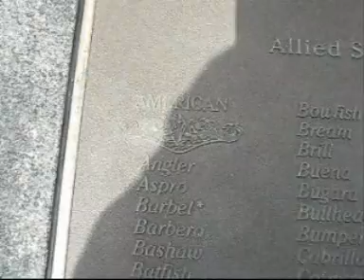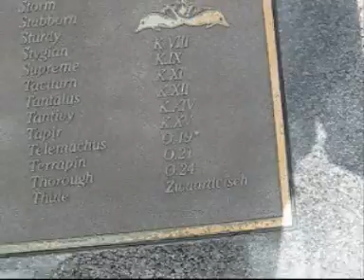MONUMENTO A LOS SUBMARINISTAS Y SUBMARINOS ALIADOS DE LA W.W.W.II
EN ESTE CORTO Y SENCILLO VIDEO SE RECUERDA A LOS SUBMARINISTAS Y SUBMARINOS ALIADOS QUE PARTIERON A AGUAS JAPONESAS. ALGUNOS NO VOLVIERON, ESTA ES UNA ESPARTANA DESCRIPCION DE UN MONUMENTO DEDICADO A ELLOS Y SUS HAZANAS.